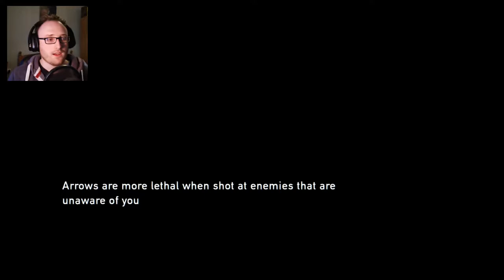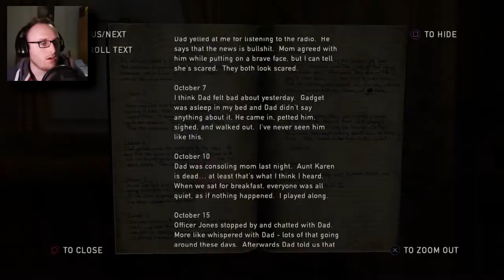The Last of Us Remastered Gameplay Walkthrough - Part 7 | BONDING WITH BILLY BOY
Bill may look like a tough dog but he's really a sweetheart..especially when he gives me new toys :D